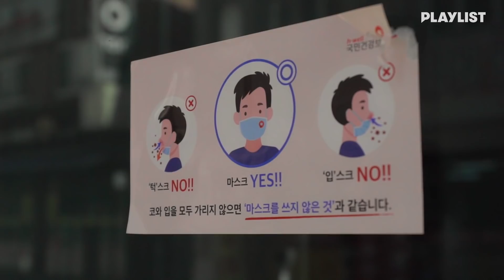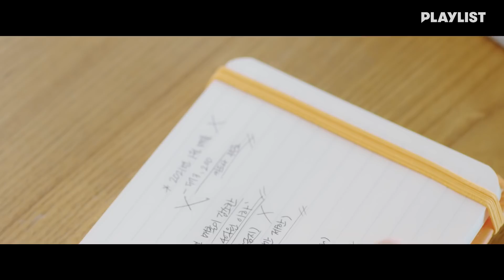잘생긴 카페 알바생 마기꾼이었음ㄷㄷ; [플레이리스트X피버뮤직]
눈물주의) 코시국 엑스엑스 나나 근황 풀어드림.avi
3:32 이거 공감하는 20학번 많을 듯😢
8:41 마기꾼 이렇게 해맑게 얘기할 일?ㅋㅋㅋㅋㅋㅋ

음색남신 김필의 ‘어떤 날은’
3월 3일 오후 6시 모든 음원 사이트에서 발매 😊